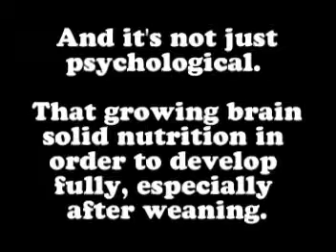The Deal With Early Childhood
I talk about just what, exactly, makes early childhood so important.